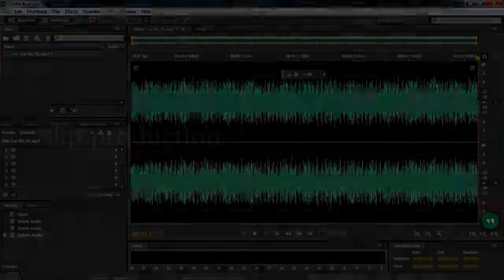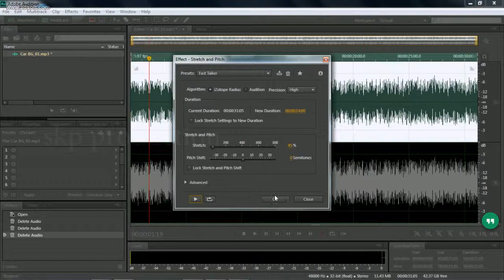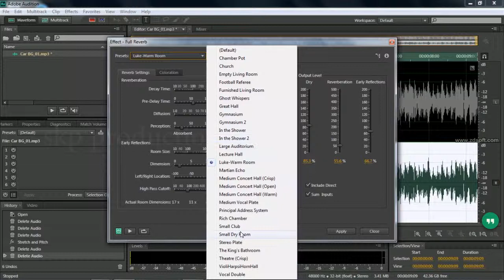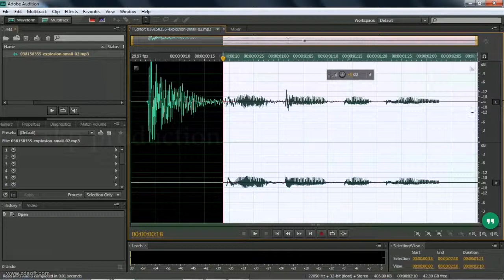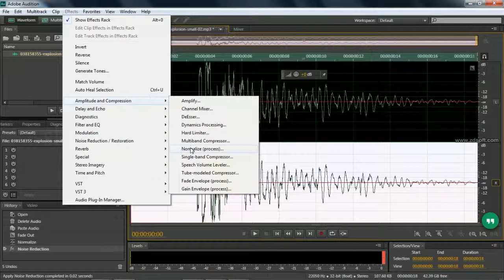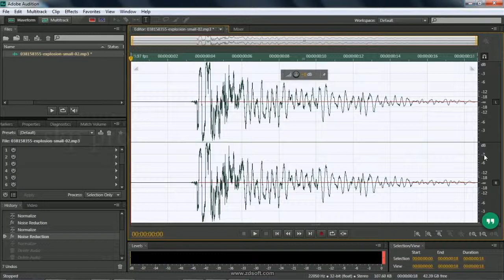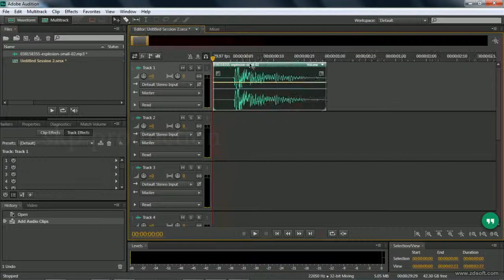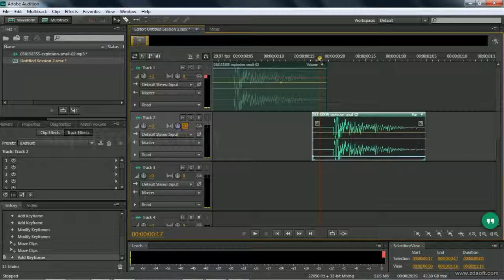Adobe Audition Left / Right Channel Select ( Lesson- 02 )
Adobe Audition Cs6 Left / Right Channel Select Lesson- 02

how to on and off left/ right channel

how to select left /right channel

how to add effect in left /right channel

and how to delete  left or right channel